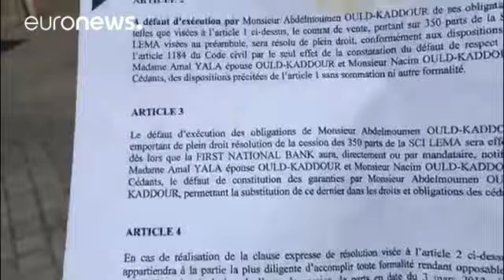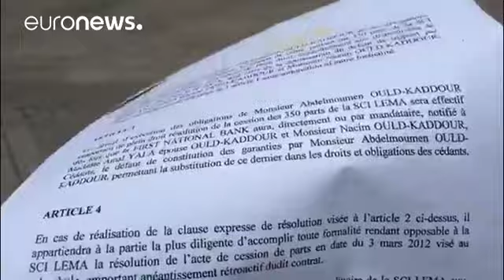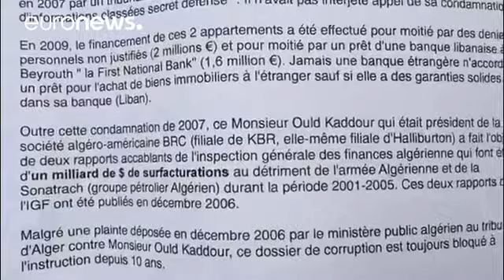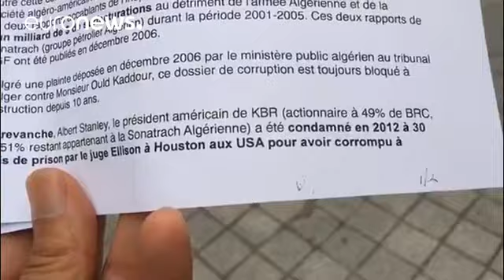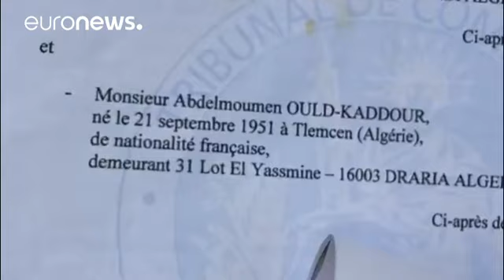رشيد نكاز: "المدير العام لسوناطراك مزدوج الجنسية خلافا لما ينص عليه الدستور الجزائري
دانت محكمة نانتير بباريس الخميس رجل الاعمال الجزائري والناشط السياسي رشيد نكاز بدفع غرامة مالية قدرها 15 آلاف يورو كتعويض للمدير العام لشركة سوناطراك عبد المؤمن ولد قدور في قضية القذف والتشهير بمعلومات خاصة عن حياته الشخصية عبر مواقع التواصل الاجتماعي.

واعتبر نكاز الحكم فوزا له في المعركة التي يقودها ضد فضائح الفساد التي تهز بعض المسؤولين الجزائريين منذ مدة. وقال نكاز في اتصال هاتفي مع يورونيوز "إن المحكمة أثبتت أن المدير العام لشركة سوناطراك عبد المؤمن ولد قدور متحصل على الجنسية الفرنسية والجن…